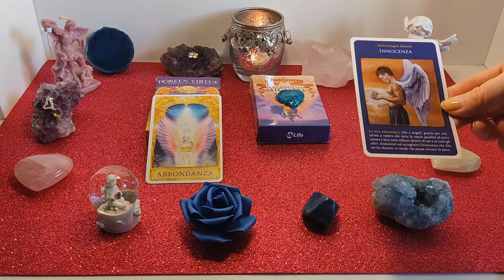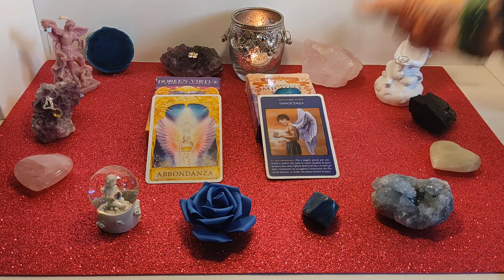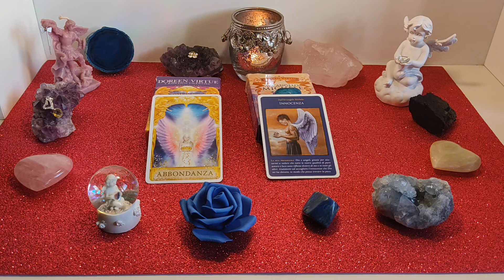🌟❤️Te lo meriti! 💙🌟scritturaarcangelomichele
Questo video è un interattivo, significa che è sempre valido anche se lo vedi tra 10 anni, il caso non esiste!
Benvenuto o bentornato sul mio canale, sono Mariarosa Gnudi,  ringrazio di cuore tutti coloro che mi seguono, per i vostri commenti e mi piace. Grazie!
Questa lettura con le carte degli oracoli, non è il mio lavoro è solo per dare un' indicazione in più da parte degli Angeli e dell'Arcangelo Michele.
Invoca i tuoi Angeli, i Maestri Ascesi l'Arcangelo Michele fai 3 respiri profondi e
lasciati guidare dal tuo intuito nella scelta.
Sulla sinistra sotto al ciondolo l'albero fiorito
trovi le carte "Le risposte degli Angeli" di D. Virtue
e sulla destra sotto al cuore blu
"Gli oracoli dell'Arcangelo Michele" stessa autrice.
Carte stupende!
Sono una medium sensitiva, la mia guida spirituale è l'Arcangelo Michele,
da questo meraviglioso Arcangelo ricevo messaggi scritti che ti aiutano a fare chiarezza e danno risposte precise e mirate alle domande e dubbi che ti poni.
Sul mio sito:
trovi tutte le informazioni riguardo ai miei servizi
e consulenze che si eseguono a distanza
o in studio in provincia di Bologna.
Scrittura dell'Arcangelo Michele
Lettura dei registri akashici
Pulizia energetica della casa e dell'aura
Comunicazione con i cari defunti
Scioglimento dei voti di tutti i tipi
Scioglimento dei legami karmici
Meditazioni con gli Arcangeli
Su Amazon vedi e acquista il libro
"L'Amore sei tu"  Messaggi dall'Arcangelo Michele
Sarò molto felice di leggere una tua recensione dopo che lo hai letto,
così potrai aiutare anche gli altri a sapere di che cosa tratta.
oppure su Il Giardino dei Libri :
I miei contatti sono:
Tantissima Luce e Amore ti auguro di essere sempre essere circondato
dagli Angeli e dai Maestri Ascesi
Un abbraccio di luce
Mariarosa Gnudi